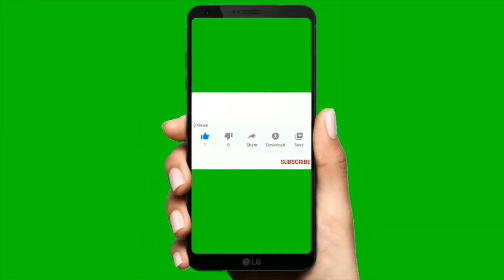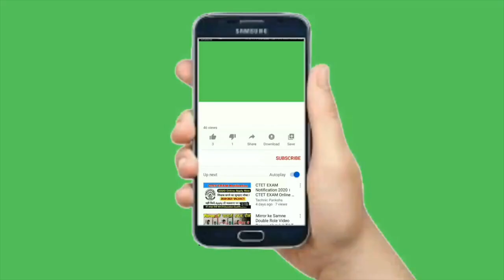Top 24 Best Copyright free 3D intro For Youtube 2020 l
3D INTRO without text No Music intro template 2020
INTRO without TEXT 3D intro template copyright free
Top 24 Best Copyright free 3D intro For Youtube